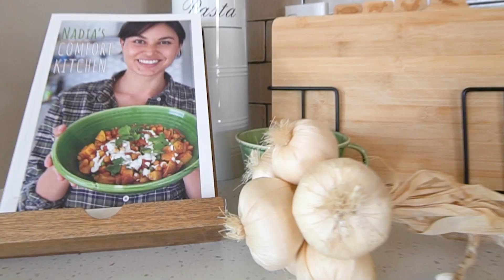77 North Street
Shelley Naylor Realty is Palmerston North's most exciting, affordable and fresh approach to Real Estate